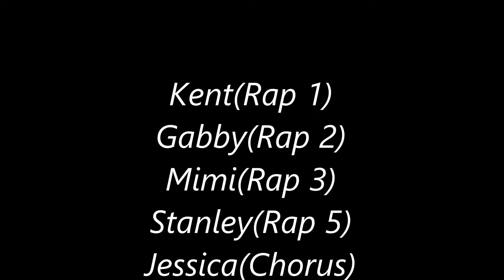We Gon' be Alright (Unemployment)